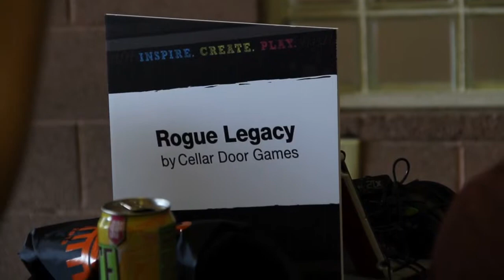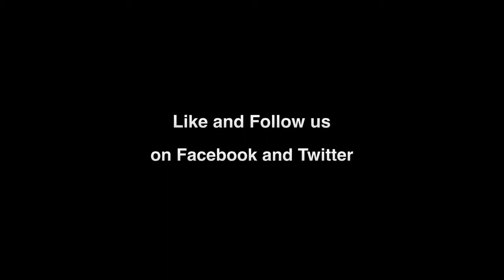IndieCade 2013 - Rogue Legacy Developer Interview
Amy interviews the developers of the action platformer Rogue Legacy!

Stay Awesome!

Facebook.com/mygeekreview